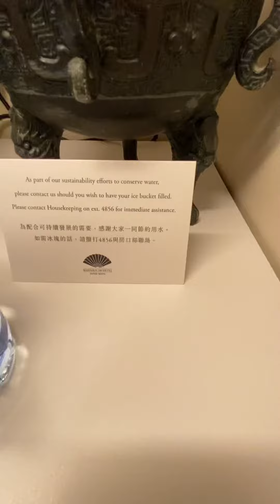[staycation]半島真係咁屈機？必住？香港文華東方酒店vs香港半島酒店HongKong Mandarin Oriental vs The Peninsula睇描述See description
唔阻大家咁多時間～一路播片 一路睇以下ge 文字比較～先講講總結！半島好多方面都比文華東方做得好！半島酒店更貼心 更窩心～完全可以感受到一流的服務～
先從幾方面講講2間酒店有咩唔同～
I want to summarize my feeling with regards to peninsula🏠 and MO🏡， peninsula🏠 is better than MO🏡 due to their wonderful services, other reasons are showed below parts.

1,,,,,房間設施：2間酒店空間感差不多，有king size 大床，有浴缸～
半島🏠：✔️燈光好足，房內有iPad 操控窗簾，電視機，燈光，唔洗走黎走去調較😎廁所有雙洗手盤，一左一右唔會爭住用，訓係浴缸可以直望睇電視！！有梳妝枱，值得加分！！

文華🏡：❌燈光較暗！要用人手開窗簾～沒有太多智能用品～訓係浴缸不能直望睇電視！
✔️但房內喇叭音色好好！廁所有好多鏡，隨時都照到！

1. Room facilities: both are similar room size, included king size bed and bathtub.
The peninsula🏠：✔️ light source is enough around a whole room, you can use iPad provided by the peninsula🏠 to control light source, television and curtain. High techology brings convenience to you. In bath room, two sink are included in seperated area to avoid using the sink in the same time. Signature dressing table is useful😍👍🏻👍🏻
MO🏡： ❌ light scource is not enough, no high technology tool. ✔️ The sound of bluetooth speaker is fantastic👍🏻，Many mirrors are surrounded you in the bath room.

2,,,,,,服務：2間酒店員工都好友善！
半島🏠：✔️員工比較暢談，會由前枱帶到你去客房內，會向你詳細解說房間內的設施😍～最重要係執房服務，每一次出過客房，例如我去左游水，去donki, 落樓下大堂茶座食晚餐，同朝早去食早餐，每次返返入去客房都已經執好房😍

文華🏠：員工會主動同你傾計，但一句起二句止！執房服務一般，我主動禁需要執房，但游完水，同食完早餐之後，返到房都冇執過～可能佢地人手較小🤔🤔🤔

2. Service: Both are nice!
The peninsula🏠：staffs are talkative and explain the facilities in detail and bring you from front desk to your room! Room cleansing service is exexcellent👍🏻

MO🏡： their staffs will not bring you to the room, but, they are also polite. ❌Only one room cleansing service is seen at the night when I was went out dinner. No extra cleansing is done, althought I press the room cleansing key.

3,,,,,,餐飲：都係食套餐，各有優劣！
半島🏠：✔️4道菜晚餐，主菜西冷牛扒冇得輸，肉味夠又夠淋🤤好好好食～個餐湯都好濃郁，好足料！❌但頭盤沙律就麻麻地，唔太做到作為開胃菜的效果，味道一般！甜品不過不失！因為生日，會送多一個蛋糕比你，雖然味道一般，但都好大個蛋糕！！有驚喜！！仲有餐茶可以飲🤤早餐就不過不失！有中西式選擇！

文華🏡：✔️3道菜晚餐，但每一樣野食都好好食，除左牛扒之外，都比半島好食～龍蝦湯好濃郁好好飲，沙律個汁做得好，食完好開胃，甜品食左芝士蛋糕同朱古力蛋糕，2個蛋糕口感都好濃厚，味道十分好🤤🤤🤤🤤❌牛扒好食，但半島仲好食！！✔️早餐揀左自助早餐，可以任食任飲🤤🤤飲品可以飲咩都得，中西式茶，咖啡，果汁，氣泡水等等！食物質素都幾好，多選擇！早餐好食！

3. Dining: delicious🤤
The peninsula🏠：4courses set dinnet,the steak is delicious🤤 no defect is seen! appetizer and dessert are not bad! Set breakfast is norm!

MO🏡： 3courses set dinner, appetizer, steak and dessert including lobster soup, salad, steak, cheese cake and chocolate cake are fantastic! But, the steak in peninsula🏠 is better than MO🏡！ You can choose breakfast buffet / breakfast set, there is a huge advantage for your selection.

4,,,,,,環境：沒有被半島升級-入住城景房，文華有較多海景房，有被文華由城景房升級到海景房😍😍
半島🏠：環境一般，對住大廈，但都係住比較高層，環境開揚！大床對住窗口，可以隨時都望到出邊既景觀！

文華🏡：升級機會較高，望到海景😍但大床沒有對住窗口，要訓係貴妃椅先睇到海景，同商廈距離近，望到人地做野既樣！

5,,,,,,價錢：半島🏠：$31xx， 文華🏡：$21xx
半島🏠貴一千蚊🤔貴在服務好，執房跟得好足，有被照顧的感覺，房間感覺比較高級高科技，燈光充足好重要！
文華🏡$21xx 一晚包2餐都好抵，抵在早餐晚餐都好好食！雖然客房可以望到海值高加分，但房間整體感覺沒有太大奢華感！

6,,,,,,其他：半島🏠泳池好靚，大小適中！健身室沒太大特別！文華🏡泳池勁細。。。真係一般！健身室設施齊全！

4. Price: The peninsula🏠：HKD$31xx included 4 courses dinner set and breakfast.
MO🏡：HKD$21xx included 3 courses dinner set and buffet breakfast / breakfast set

5. Other: The peninsula🏠 swimming pool is bigger than MO🏡， MO🏡 swimming pool is not ideal🤦🏻‍♂️

🎉🎊🎉🎊總結總結總結：同樣係5星酒店，我會比貴小小揀半島酒店！！！人生點都要住一次半島～依家襯有package,平平地住下～享受一下～正ar!!!可以襯生日or 週年記念日子黎住，仲有蛋糕送🤤🤤🤤🎊🎊🎉🎉🎊🎉🎊🎉😍😍😍

想睇多d🐶🐶既片，請你記得一定要～
訂閱訂閱訂閱🐶🐶😍
讚好讚好讚好🐶🐶😍
分享分享分享🐶🐶😍

SubscribeSubscribeSubscribe🐶🐶😍
LikeLikeLike🐶🐶😍
ShareShareShare🐶🐶😍